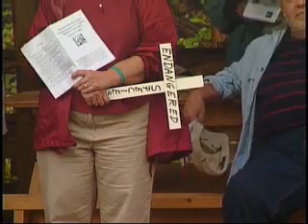Group encourages coal companies to dig deep for coal